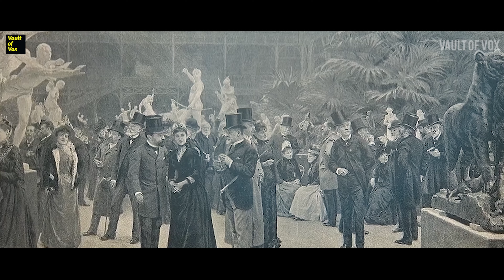స్టాట్యూ ఆఫ్ లిబర్టీవిగ్రహం వెనుక దాగివున్న ఆశ్చర్యకరమైన రహస్యాలు ? | Vault Of Vox Telugu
Lady Liberty. Mother of Freedom. The Green Goddess. No matter what you call it, the Statue of Liberty is a symbol of freedom that’s synonymous with the United States. Not only is it iconic in its profile against the backdrop of New York City, it’s also a symbol for everything that America stands for.

For decades, it’s been one of the first things people see when they immigrate to this country—the stalwart guardian of the New York Harbor.

The Statue of Liberty is a patriotic American landmark that most people can easily identify. You probably know it’s located on Liberty Island in the New York Harbor, but there may be some other facts that are new to you. For instance, did you know that the statue was a gift from France, or that it was originally bronze?

Interesting right? Well I have some more, here we go-

1. France and the United States Joined Forces to Create the Statue of Liberty

The construction of the Statue of Liberty was a joint effort between France and the United States. This statue was created to show the friendship between the French and Americans.
In 1865, the idea of a statue was proposed by French historian Edouard de Laboulaye, for France to give to the United States to celebrate democracy. The French handled the statue construction and assembly while the Americans would build the pedestal.

Due to the need for both sides to raise money to build the statue, there was a decade between the statue proposal and the start of construction. During that decade, there were multiple instances where the statue almost wasn’t raised! But, through the generosity of several major benefactors and the persistence of the government, Lady Liberty eventually took her place in the New York Harbor.

0:00 - Intro
Introduction 01:06
The Statue Of Liberty Is called a Symbol of freedom In the United States  01:30
The Statue Of Liberty is a patriotic American landmark  02:00
Did you know that the statue was a gift from France, or that it was originally bronze? 02:16
The Statue of Liberty was a joint effort between France and the United States 02:35
Lady Liberty eventually took her place in the New York Harbor. 03:37
Alexandre-Gustave Eiffel (of the famed Eiffel Tower) designed the statue’s steel framework 04:06
The finished product resulted in the Statue of Liberty standing 305 feet tall 04:38
The Statue of Liberty was formally introduced on October 28, 1886, 04:46
Statue Renovations  Took Place in 1984 05:27
The Statue of Liberty is a patriotic and historical landmark 06:16